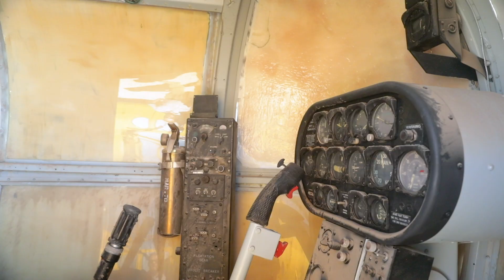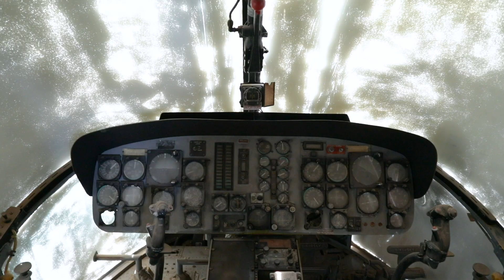Historic Coast Guard Search and Rescue Helicopters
Virtual Tour of the Coast Guard SAR Helicopters at Pima Air and Space Museum. These aircraft types have saved lives by the thousands.